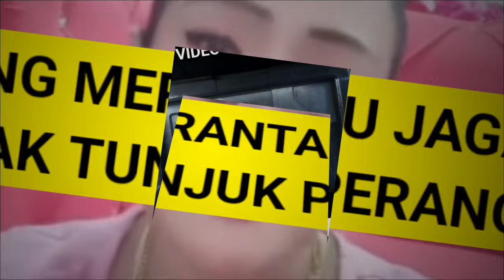WANITA DARI KEMBOJA BONGKAR RAHSIA SEBENAR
WANITA DARI KEMBOJA BONGKAR RAHSIA SEBENAR. memaparkan seorang wanita membongkar rahsia asal usul seorang peniaga yang dikenali sebaga makcik kemboja.